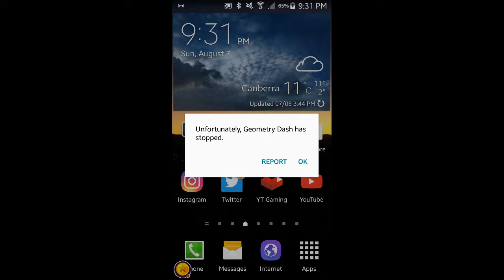Geometry Dash - Unity practicing (Warning Exreme fail😂)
Watch me play Geometry Dash! Like and sub for more!